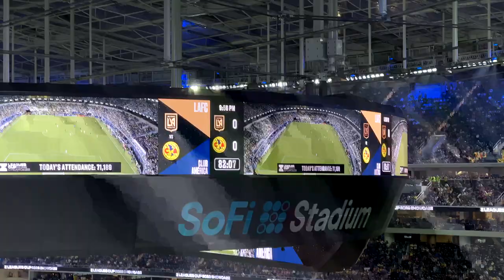Gareth Bale PK LAFC vs Club América // Dejan Joveljić LA Galaxy Goal - Leagues Cup 2022 SoFi Stadium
71,000+ in attendance to see Chivas de Guadalajara, Club América, LA Galaxy, and LAFC in SoFi Stadium for the 2022 Leagues Cup exhibition soccer/football/futbol double header.

LA Galaxy beat Chivas 2-0, a clean goal from Dejan Jolveljić again.

América beat LAFC in a penalty kick shootout.

Flares from the LAFC fans (indoors? really?)
Plumes of yellow smoke from América.
Bacon wrapped hot dogs brigade upon exit.
A pretty good night at the home of the Los Angeles Rams and LA Chargers.

Filmed on iPhone 13 Pro in the ProMovie app.